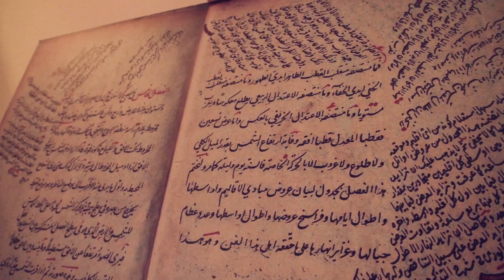فتيان عكاظ.. حين يجتمع التاريخ والمستقبل في خيمة واحدة